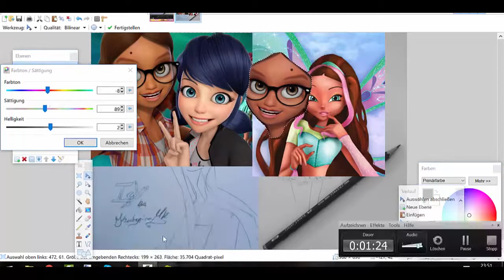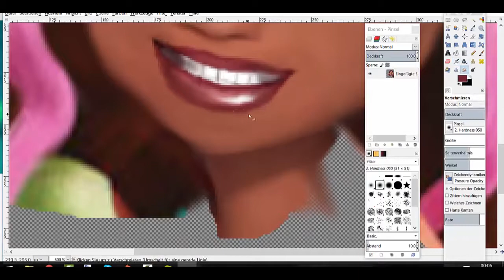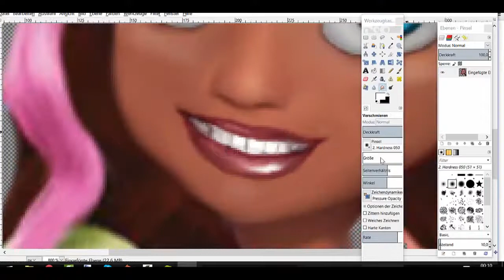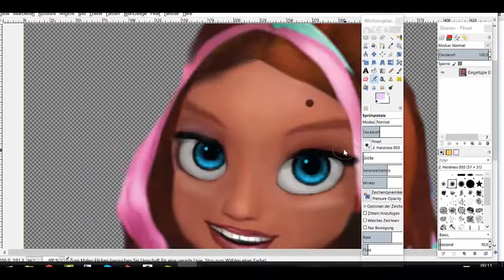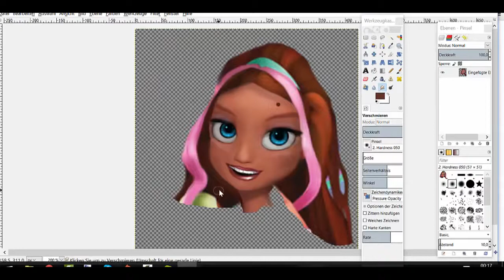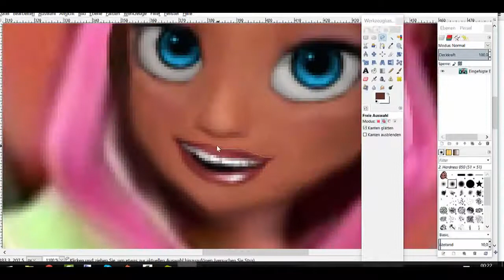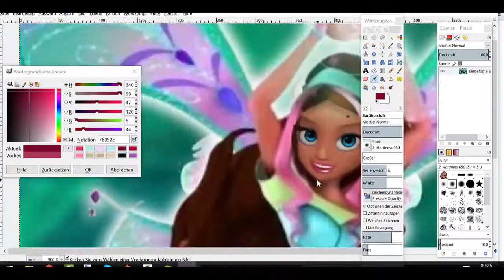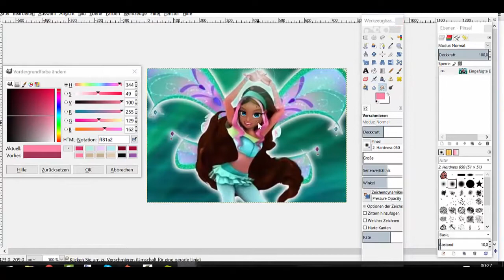Miraculous Ladybug Ayla ft Winx Club Aisha Speedpaint